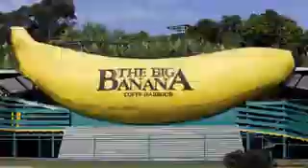National Anthem of STRAYA to the tune of HEY YA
In preparation for Australia Day on 26 January, one Aussie decided to produce a song that could pin down the nation's rich heritage and multicultural society.

So, naturally he did a parody of Outkast's 'Hey Ya' and captured the very essence of the land down under.

Coach Bombay is a music project by Melbourne musician Terry Mann, who told Mashable: "You can't pin down Australia in one or two easy stereotypes. There's so much to it. Such a wide range of landscapes, wildlife, people and lifestyles. Put it all together and it makes no sense. But somehow, it's just bloody great."

The tune certainly exudes Australian-ness, but it's particularly good because it acknowledges how utterly terrifying the wildlife is.